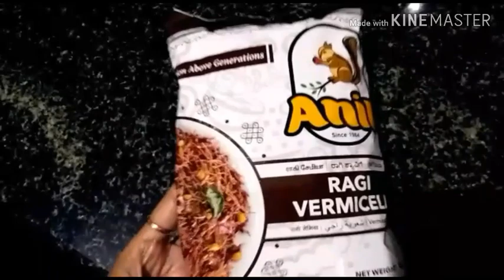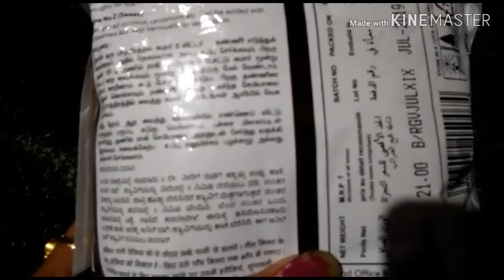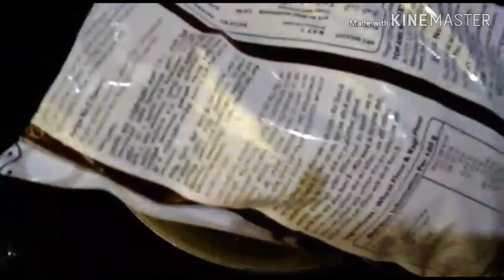ರಾಗಿ ಶ್ಶಾವಿಗೆಬಾತ್ ರೆಸಿಪಿ / Ragi vermicelli Recipe vlog #52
ರಾಗಿ ಶ್ಶಾವಿಗೆ ಬಾತ್ ರೆಸಿಪಿ
Welcome To Purni vlogs.
in this video i will show u how to make easy & tasty Ragi shavige bath
I Hope you all liked this vlog if you do then Do like the video .share the video &subscribe to my chancnel and do not forget to clik on the bell icon for more such videos